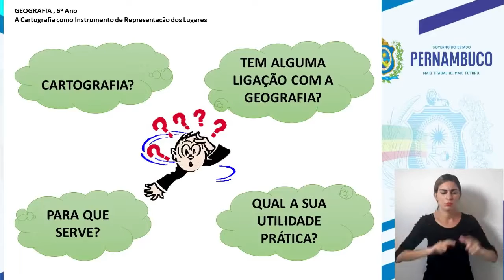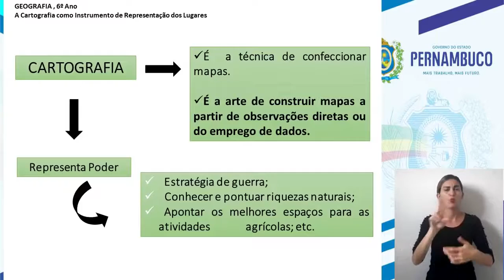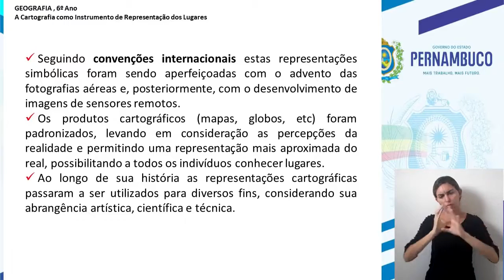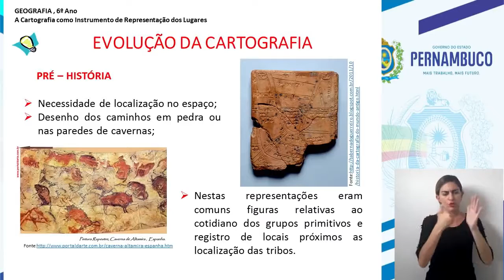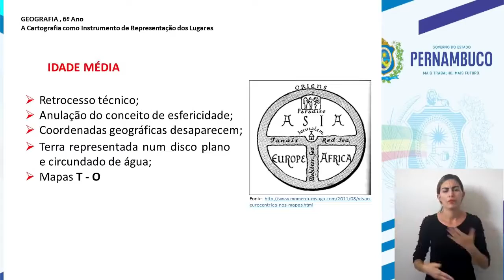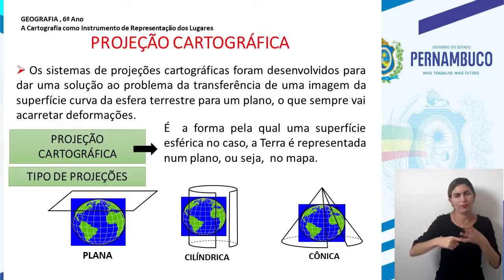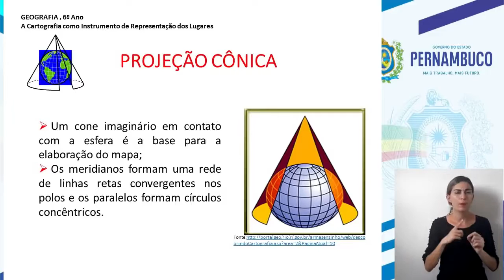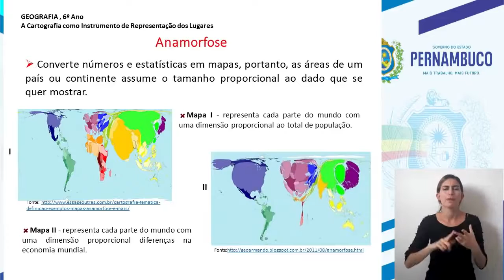ENSINO FUNDAMENTAL GEOGRAFIA 6°Ano AULA 01